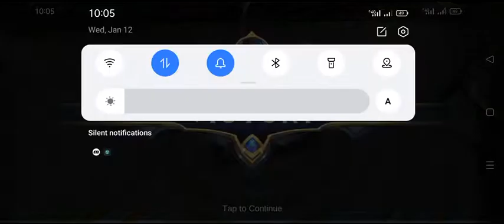New zilong critical build 2022/New build 2022 16kills no death the enemy surrender top global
New zilong critical build 2022 16 kills no death the enemy surrender

mir4 top global,
top global 1 vs 4 ff,
4 top global fanny,
top global 4 jari ff,
top global 4 jari,
top global ak 47 free fire,
mir4 top global warrior,
mir4 top global lancer,
4 top global fanny indonesia,
5 top global aldous,
5 top global tank,
5 top global in rank game,
5 top global supreme youtubers - mobile legends,
5 top global vs 5 top global ml,
5 top global fanny,
5 top global fanny mirror mayhem,
5 top global awm free fire,
7 top global gloo wall,
7 top global mp40,
7 top global awm,
7 top global shotgun,
7 top global shotgun m1887,
7 top global bareta,
7 top global m79,
7 top global ngendok,
top global 8 ball pool,
top global 8 ball pool 2021,
8 top global gloo wall,
odette cancer aamon top global 8,
top global 8 ball pool indonesia,
top global fanny 8000 match,
top global xmb 8,
top global ac 80,
8 top global gloo wall tercepat asal indonesia,
8 ball pool top global,